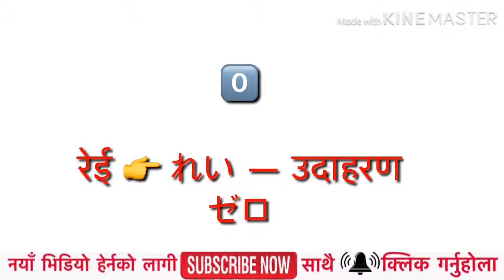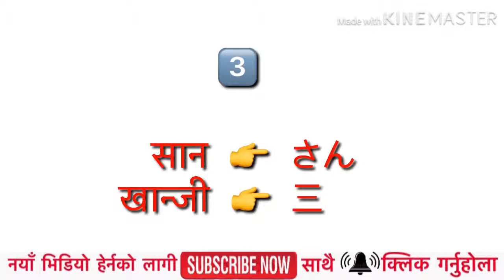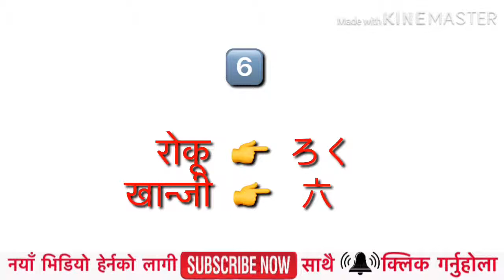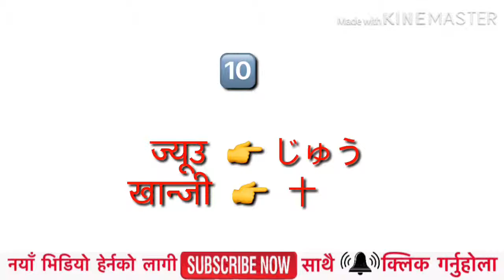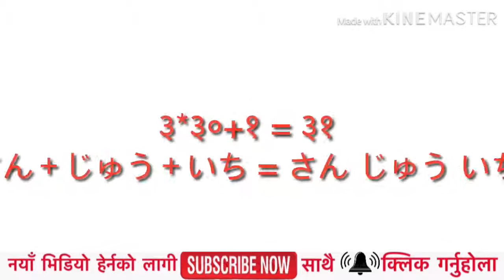khanji / Number / Japanese Language in Nepali सजिलो तरिकाले जापानीज अंक र खान्जी